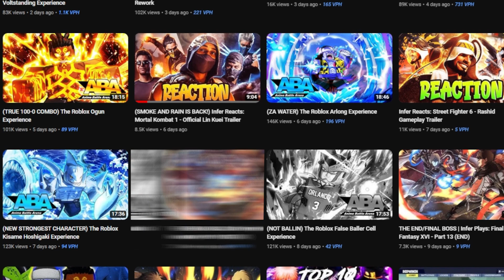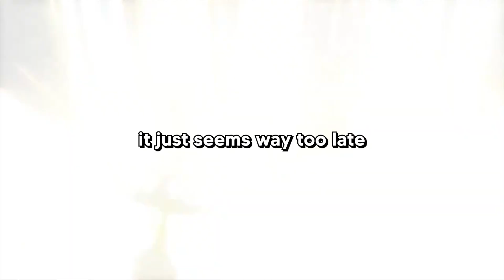THE RETURN OF DNF DUEL!?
💙Socials💙